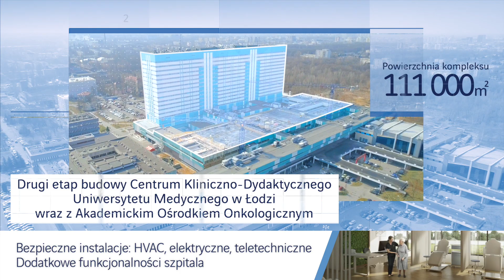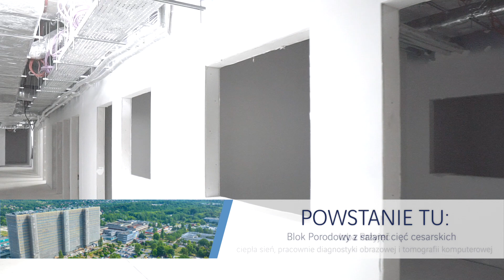Kronika z placu budowy